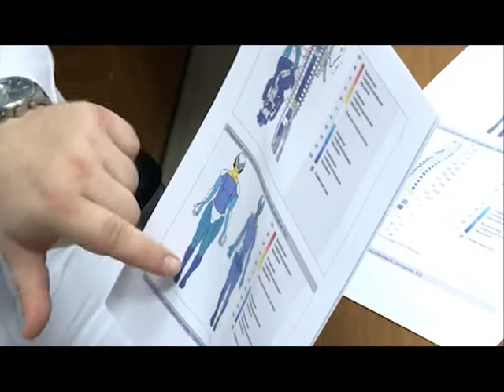«Место происшествия». Выпуск от 06.06.2018